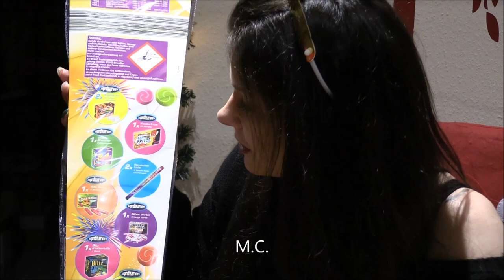Weco - Lollipop Familiensortiment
Familiensortiment Lollipop von Weco für 4,99 € (Stand Dezember 2022)

6 Raketen, Pyrokreisel, Sonnenvögel, Knatter Fritze, Flotte Biene, Silber Wirbel, Dicke Brummer, Knallteufel, Blitz-Knatterbälle, Römisches Licht, Color-Sprüher.